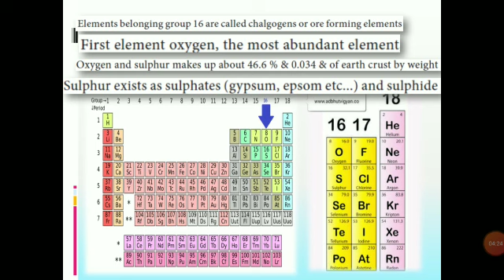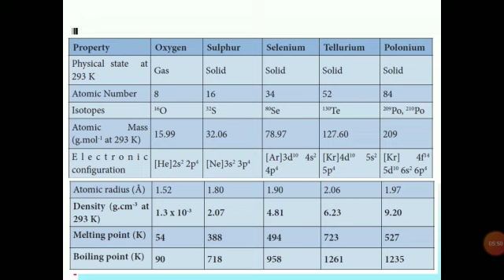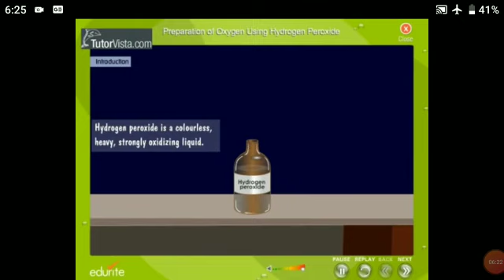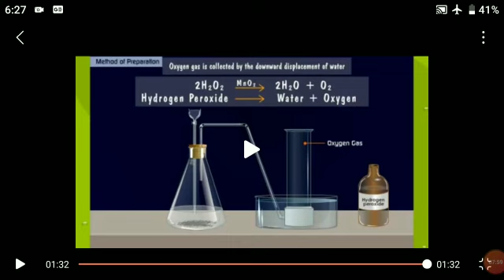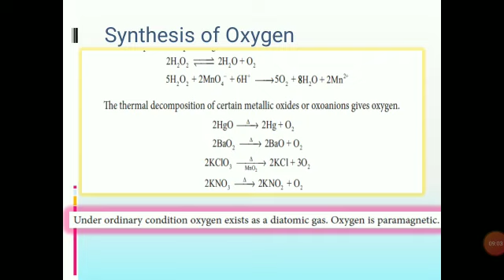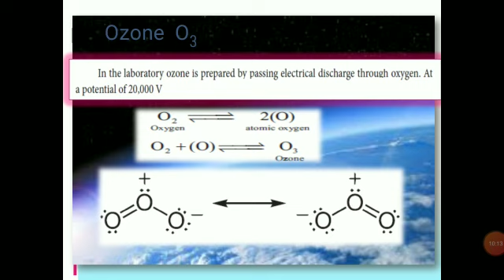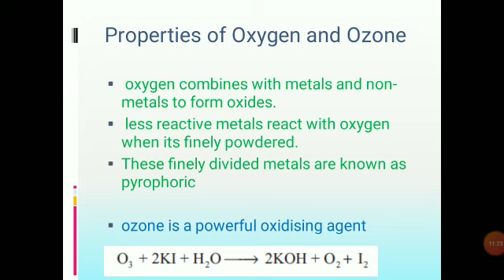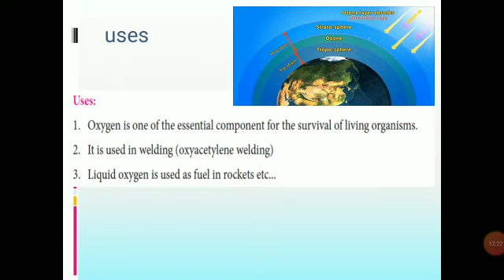Oxygen and ozone ( group - 16)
12th chemistry - P block elements II